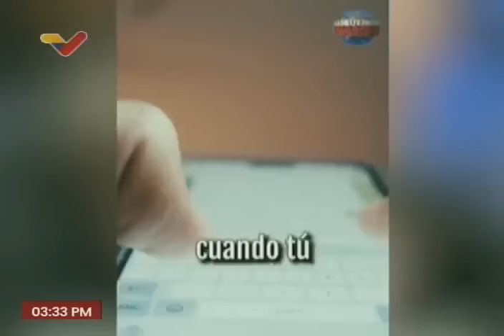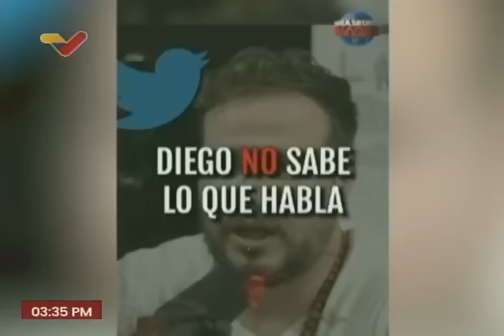Maduro se reúne con "opositores independientes" en Miraflores, 16 julio 2024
El Presidente de Venezuela, Nicolás Maduro, se reúne este 16 de julio de 2024 en el Palacio de Miraflores con opositores que se han declarado independientes, y han anunciado su apoyo a él en estas elecciones presidenciales.

USDT o Bitcoin (BEP20): 0xef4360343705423a24119205eeb1de2a10fd23f4